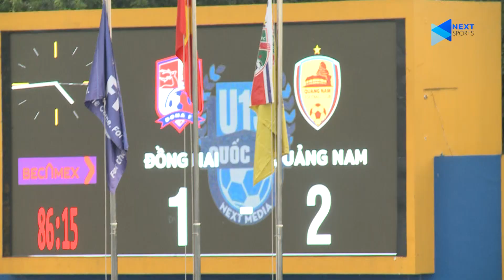Highlights | U15 Đồng Nai - U15 Quảng Nam | Xác định đội bóng đầu tiên dừng bước | NEXT SPORTS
NEXT SPORTS | HIGHLIGHTS | U15 ĐỒNG NAI - U15 QUẢNG NAM | XÁC ĐỊNH ĐỘI BÓNG ĐẦU TIÊN DỪNG BƯỚC

Lượt 2 bảng B VCK giải bóng đá vô địch U15 Quốc gia - Next Media đã diễn ra chiều 20/10. Trận đấu đầu tiên là cuộc so tài giữa U15 Đồng Nai và U15 Quảng Nam. Một trận đấu quan trọng với cả 2 và đội tận dụng tốt cơ hội hơn đã giành chiến thắng.